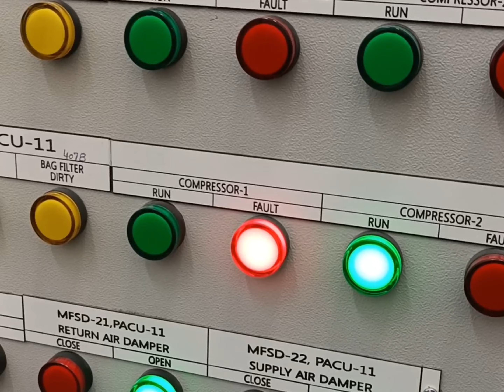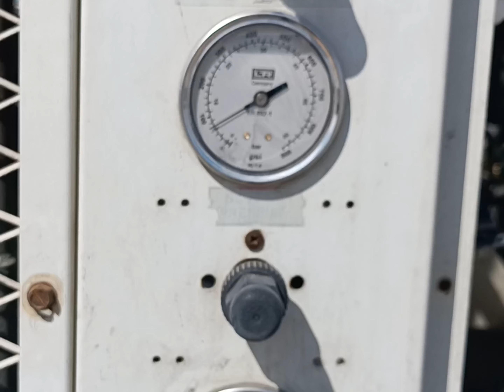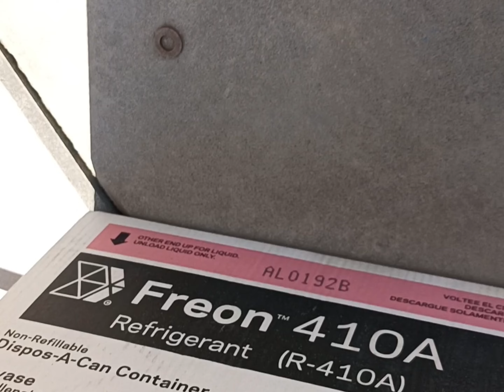Ice On Evaporator Coil || Compressor Not Running || Troubleshooting Package AC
***HVAC Controlling or Wiring...

***BMS System.

***HVAC Interview Questions and Answers...